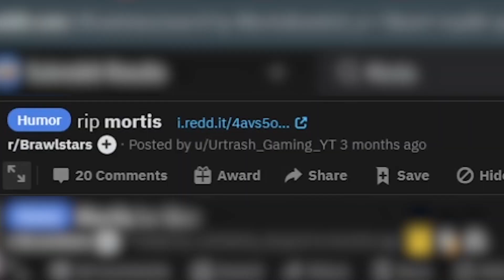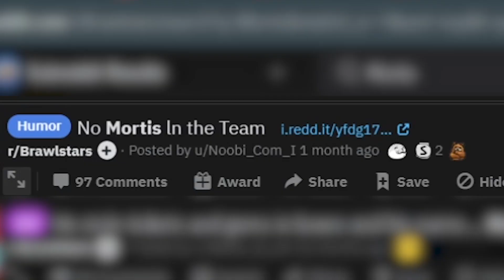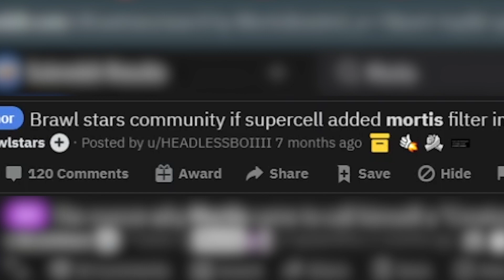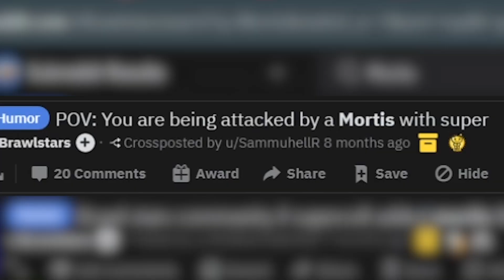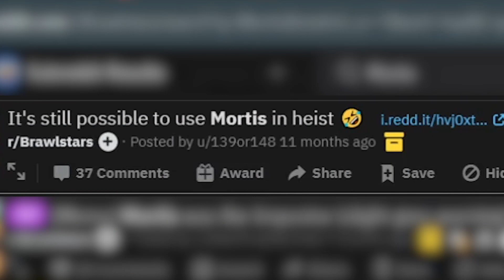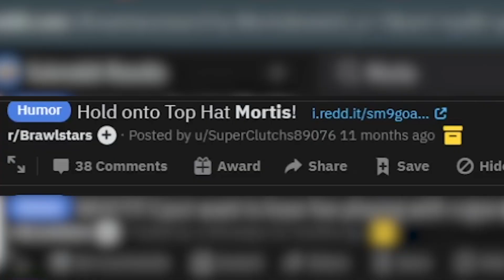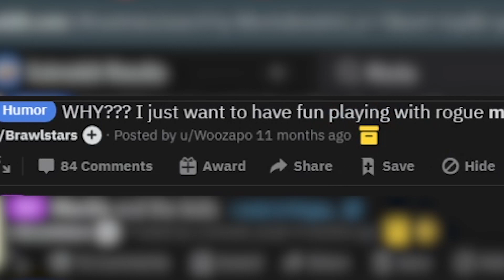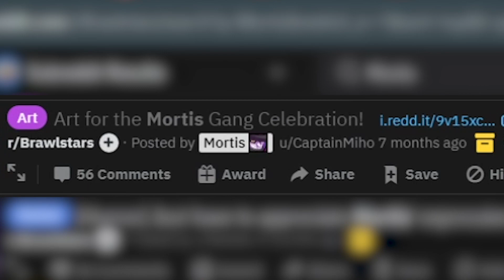🦇 FUNNY MORTIS MEMES 🦇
Welcome to (Mortis) Brawl Stars Meme Review, where we review the best memes for brawl stars of the while from the brawl stars reddit.